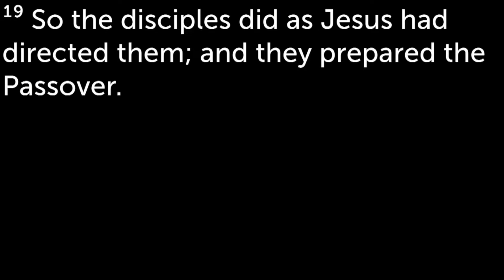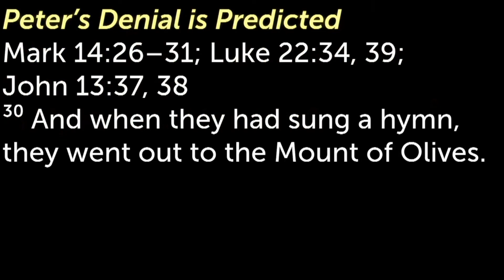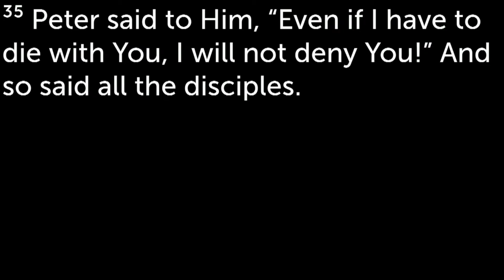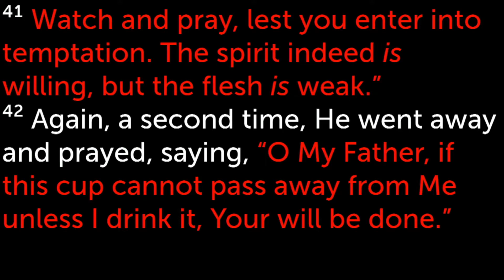Matthew 26:17-46 "Passover & Prayer"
Matthew 26:17-46
New King James Version
Jesus Celebrates Passover with His Disciples
17 Now on the first day of the Feast of the Unleavened Bread the disciples came to Jesus, saying to Him, “Where do You want us to prepare for You to eat the Passover?”

18 And He said, “Go into the city to a certain man, and say to him, ‘The Teacher says, “My time is at hand; I will keep the Passover at your house with My disciples.” ’ ”

19 So the disciples did as Jesus had directed them; and they prepared the Passover.

20 When evening had come, He sat down with the twelve. 21 Now as they were eating, He said, “Assuredly, I say to you, one of you will betray Me.”

22 And they were exceedingly sorrowful, and each of them began to say to Him, “Lord, is it I?”

23 He answered and said, “He who dipped his hand with Me in the dish will betray Me. 24 The Son of Man indeed goes just as it is written of Him, but woe to that man by whom the Son of Man is betrayed! It would have been good for that man if he had not been born.”

25 Then Judas, who was betraying Him, answered and said, “Rabbi, is it I?”

He said to him, “You have said it.”

Jesus Institutes the Lord’s Supper
26 And as they were eating, Jesus took bread, [a]blessed and broke it, and gave it to the disciples and said, “Take, eat; this is My body.”

27 Then He took the cup, and gave thanks, and gave it to them, saying, “Drink from it, all of you. 28 For this is My blood of the [b]new covenant, which is shed for many for the [c]remission of sins. 29 But I say to you, I will not drink of this fruit of the vine from now on until that day when I drink it new with you in My Father’s kingdom.”

30 And when they had sung a hymn, they went out to the Mount of Olives.

Jesus Predicts Peter’s Denial
31 Then Jesus said to them, “All of you will be [d]made to stumble because of Me this night, for it is written:

‘I will strike the Shepherd,
And the sheep of the flock will be scattered.’

32 But after I have been raised, I will go before you to Galilee.”

33 Peter answered and said to Him, “Even if all are [e]made to stumble because of You, I will never be made to stumble.”

34 Jesus said to him, “Assuredly, I say to you that this night, before the rooster crows, you will deny Me three times.”

35 Peter said to Him, “Even if I have to die with You, I will not deny You!”

And so said all the disciples.

The Prayer in the Garden
36 Then Jesus came with them to a place called Gethsemane, and said to the disciples, “Sit here while I go and pray over there.” 37 And He took with Him Peter and the two sons of Zebedee, and He began to be sorrowful and deeply distressed. 38 Then He said to them, “My soul is exceedingly sorrowful, even to death. Stay here and watch with Me.”

39 He went a little farther and fell on His face, and prayed, saying, “O My Father, if it is possible, let this cup pass from Me; nevertheless, not as I will, but as You will.”

40 Then He came to the disciples and found them sleeping, and said to Peter, “What! Could you not watch with Me one hour? 41 Watch and pray, lest you enter into temptation. The spirit indeed is willing, but the flesh is weak.”

42 Again, a second time, He went away and prayed, saying, “O My Father, [f]if this cup cannot pass away from Me unless I drink it, Your will be done.” 43 And He came and found them asleep again, for their eyes were heavy.

44 So He left them, went away again, and prayed the third time, saying the same words. 45 Then He came to His disciples and said to them, “Are you still sleeping and resting? Behold, the hour [g]is at hand, and the Son of Man is being betrayed into the hands of sinners. 46 Rise, let us be going. See, My betrayer is at hand.”